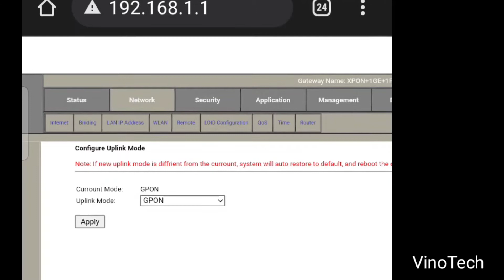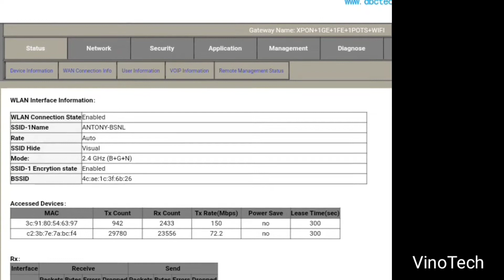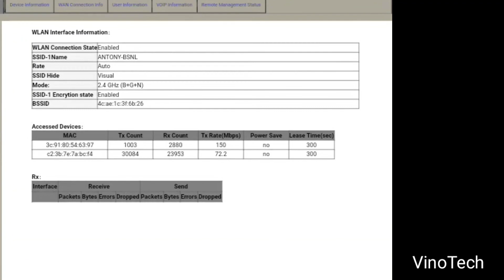how to know how many device is connected to my wifi network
In this video understand the how many device is connected in my wifi network